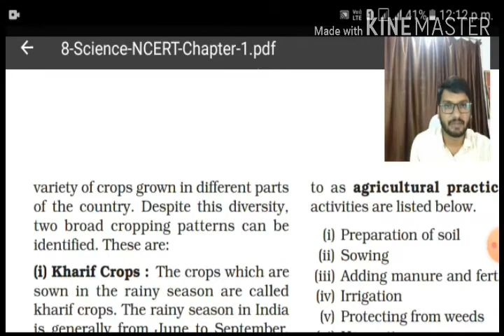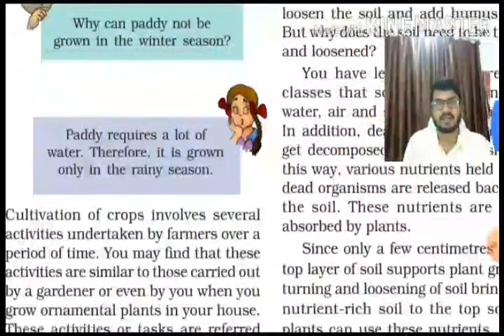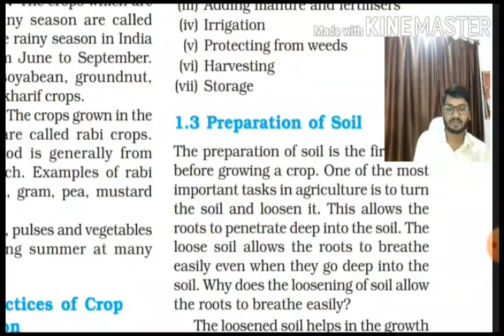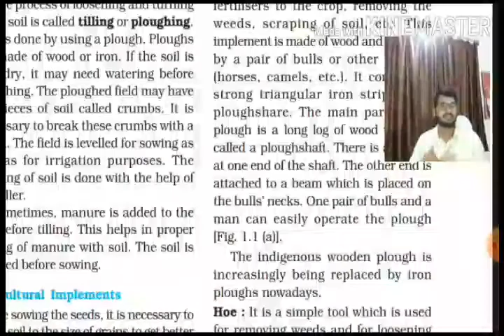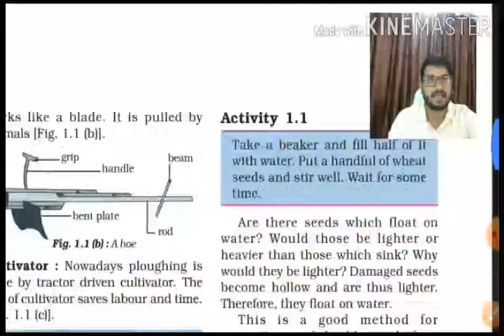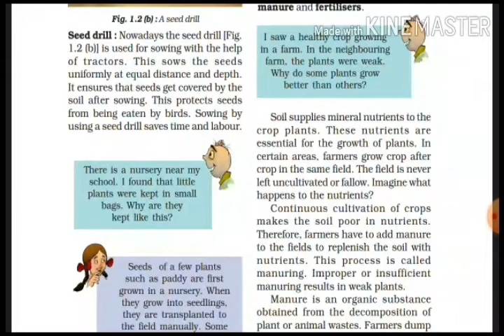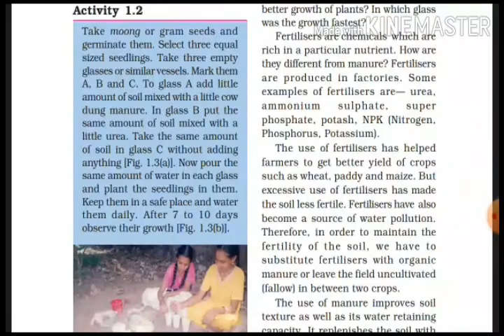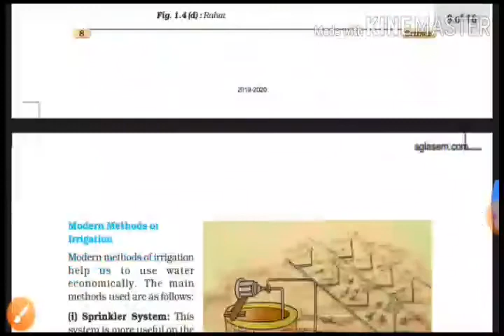Class -8 Sub-science Lesson -1 (Remaining part)